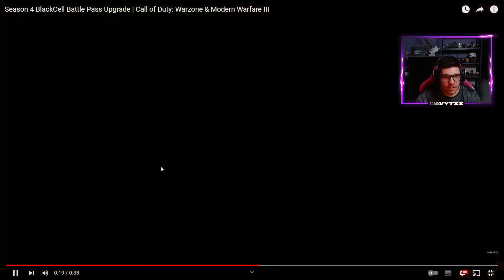VAZOU TUDO do NOVO PASSE de BATALHA do WARZONE, CONFIRA TODAS as NOVAS SKINS e PROJETOS do JOGO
🎮 OS MELHORES CONTROLES DO BRASIL - (CUPOM ''SAVYTZZ'' PRA 5% DE DESCOTO)

Meus Perifericos -
Monitor 1 - AOC Hero 144hz
Monitor secundario - LG24ML600M 75hz
Microfone - Hyperx Quadcast
Webcam - C920 PRÓ logitech
Headset - Hypex X Cloud Alpha Red
Mouse - Attack Shark x3
Teclado - T dagger Bora

Meu PC -
Processador - Ryzen 9 5900X
Placa de video - RTX 3070 MSI
RAM - 16 GB 3200 Mhz (xpg)
Placa mãe - ASUS TUF X570-Plus
SSD - Kingston A400, 480Gb
Fonte - Corsair 650W 80 plus white VS650
WaterCooler - Corsair H60

❗ Este canal é focado em criação de conteudo de COD Warzone, posto videos diarios com dicas de melhores classes para você melhorar no Call of Duty Warzone.